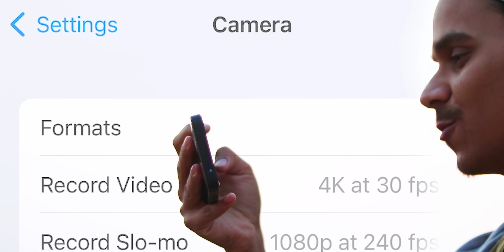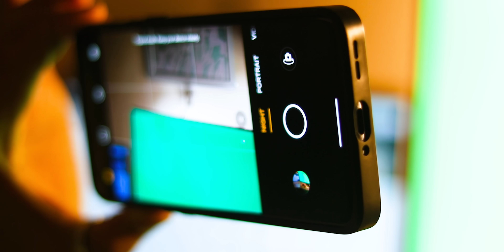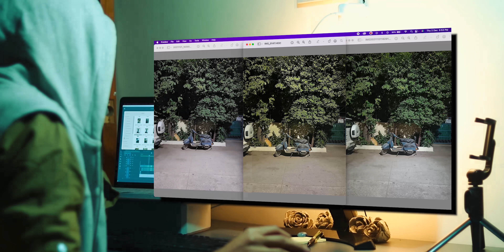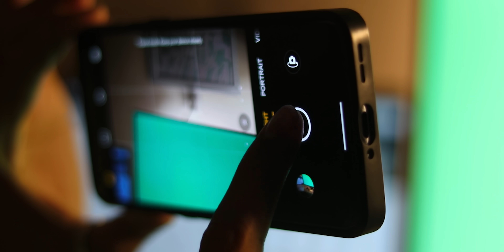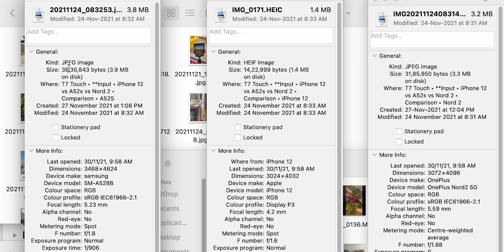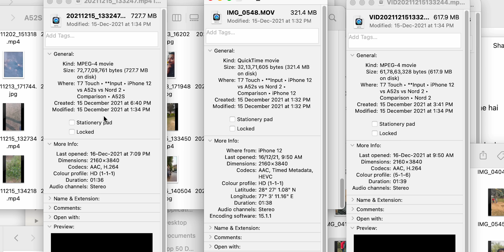ULTIMATE Camera Comparison! Samsung A52s vs iPhone 12 vs Oneplus Nord 2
Oneplus Nord 2 vs Samsung A52s 5G vs iPhone 12 Camera Comparison.